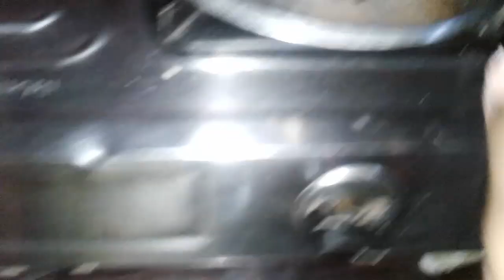Navrate me kya bnay to dekh lo ye aalu ki pakodhi